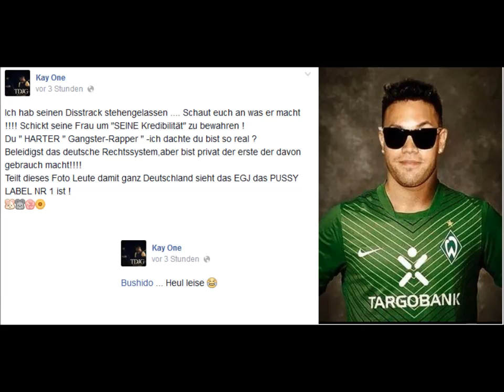Bushido verklagt Kay One! Bushido Aussage + Kay One Meinung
Bushido verklagt Kay One und dazu die Aussage von Bushido und die Meinung von Kay One.

Kay One disst Bushido 2014 ...Tag des Jüngsten Gerichts... Trailer/ Ansage